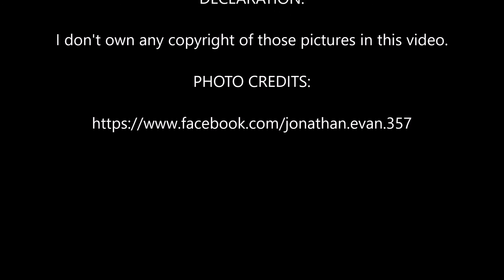Steet Cub Built by Minority Custom Motorcycles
The Honda Super Cub is a Honda underbone motorcycle with a four stroke single cylinder to serve urban ride purpose. Its design gives rider a gentle look as claimed in the advertising campaign in US in 1963 with the slogan "You meet the nicest people on a Honda". However, a motorcycle customizer from Surabaya, Indonesia, called "Minority Custom Motorcycles" decided to go extra miles by converting the Honda Super Cub 70 into an outlaw look ride. Therefore, if you own copyright overany part of these materials and do not wish to see it here, please contact us directly either by posting in the comment below or send us an email, and we will remove it as soon as possible!